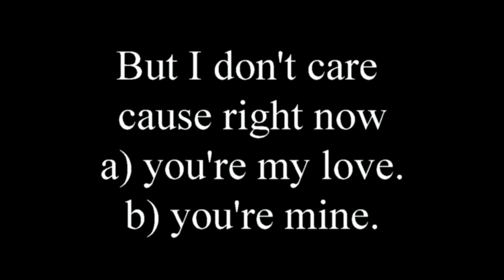intro unit 4 possesives song extracts